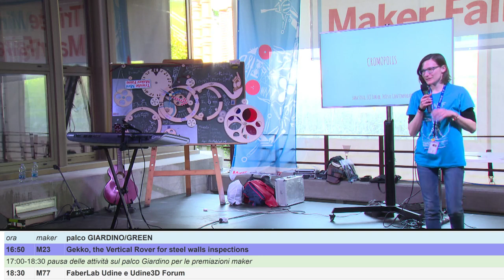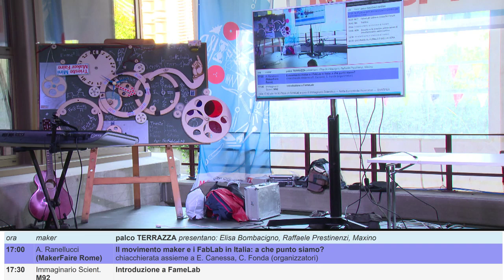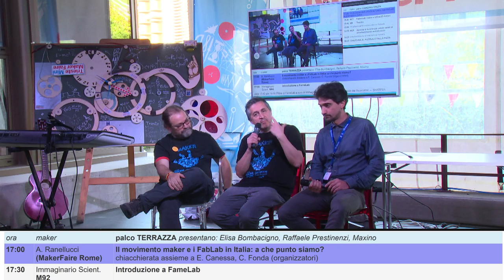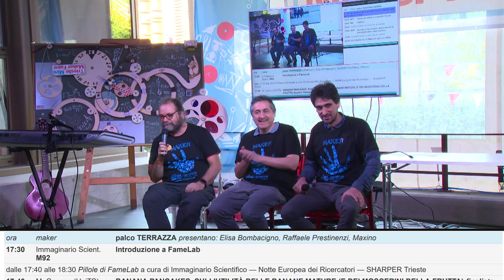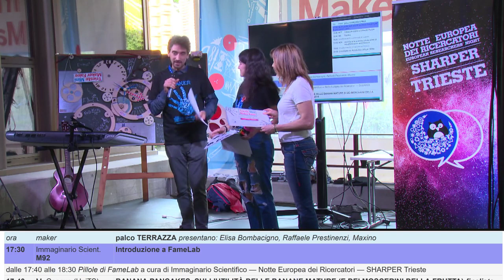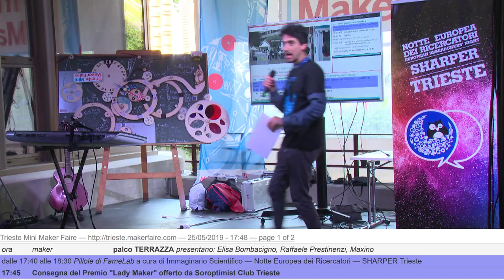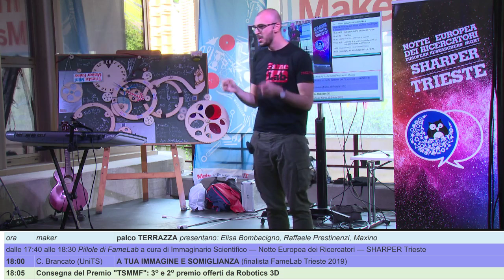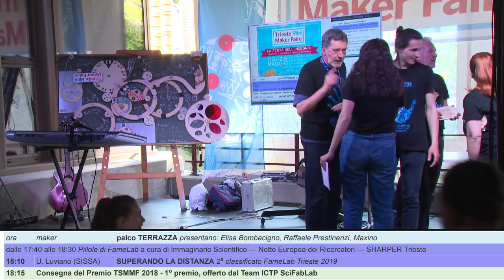Live stream di ICTP SciFabLab